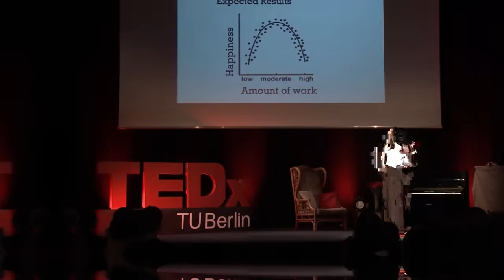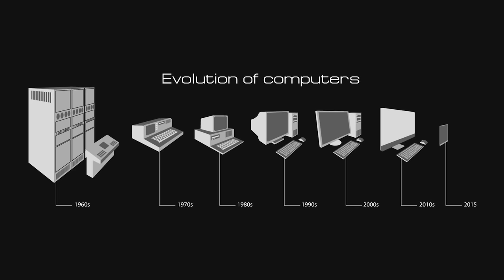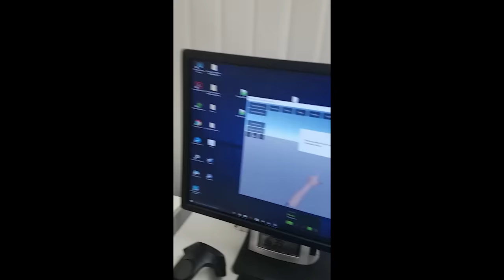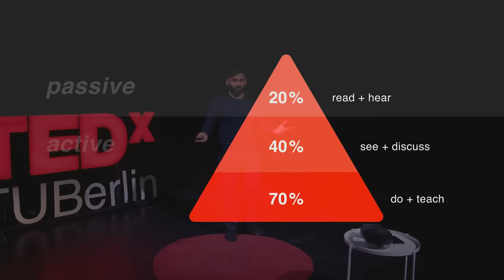How immersive technologies (AR/VR) will shape our future | Dinesh Punni | TEDxTUBerlinSalon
Immersive (AR/VR) technologies are past the hype now. They are already being used across multiple industries outside of what many think is just gaming and entertainment. And now, they are slowly entering the consumer market – so what does this mean for us and our society?
Over the next years we have to completely reset our thinking on how we interact with digital information. Dinesh Punni has been eating, drinking, and breathing immersive technologies (AR/VR) for more than 5 years now.
Today, he uses his experience to pave the way for upcoming talents by teaching them how to create immersive experiences on his YouTube channel and immersive insiders, his online education platform.
More than 10.000 people are learning from his lectures today and his goal is to make immersive insiders the global standard for AR/VR education
When Dinesh is not creating content, he loves to read, compete in video games and take a walk in real reality. This talk was given at a TEDx event using the TED conference format but independently organized by a local community.